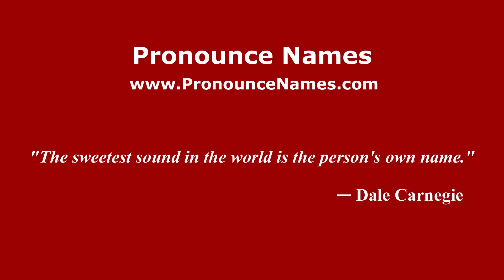How do you say Long Pa in Malaysia? Malaysian pronunciation of Long Pa - Pronounce Names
How do you pronounce Long Pa in Malaysia? For more information about Long Pa, such as gender, origin, etc.,